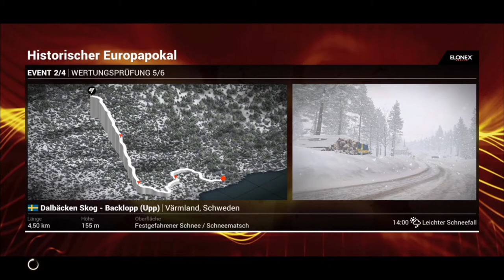Let's Play DiRT 4 #62 Historischer Europapokal Schweden 1 Teil 2